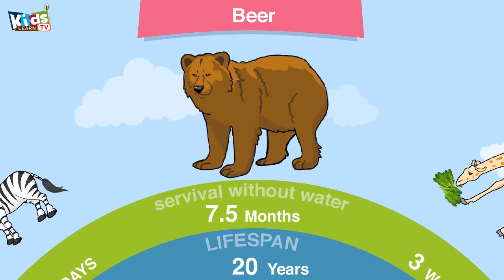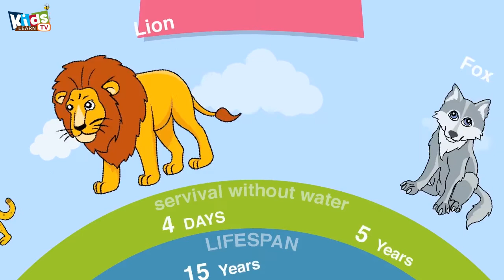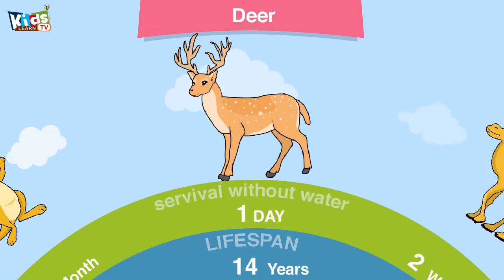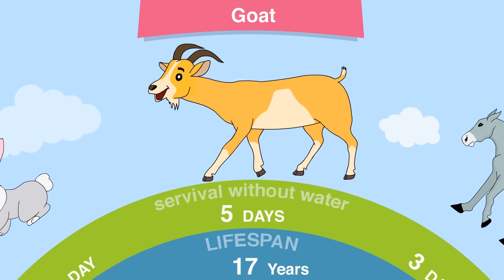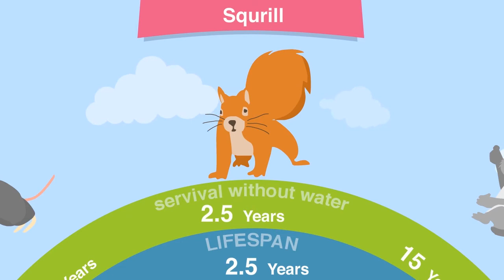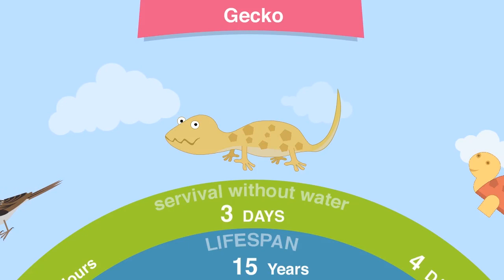Life span of animals - Longest lifespan animals -Lifespan of animals and survive without water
Life span of animals - Longest lifespan animals -Lifespan of animals and survive without water Life span of animals and How many days survive without water .
Do you know which animal has the shortest lifespan ?